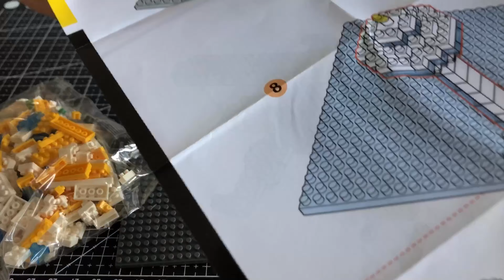Flying off with SCOOT?【Nanoblock】